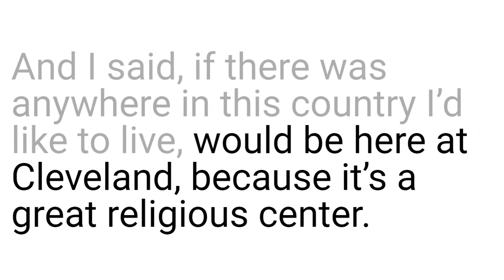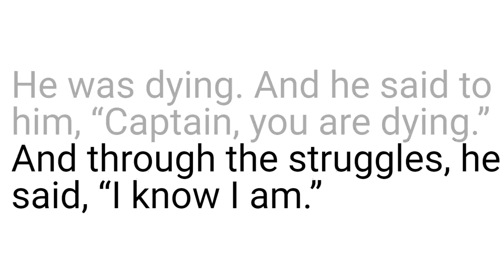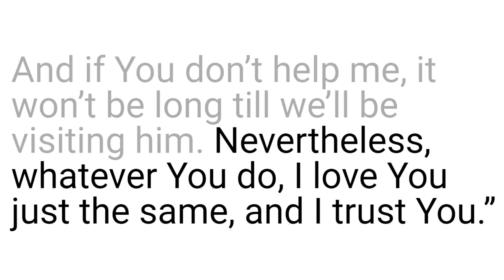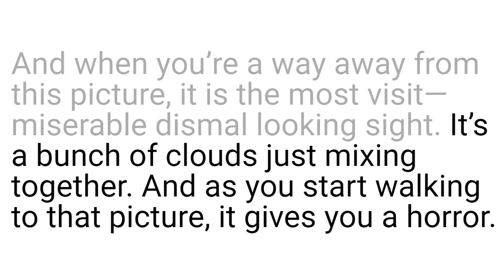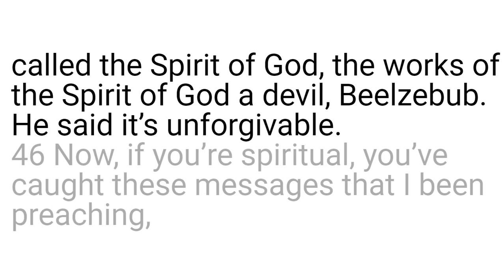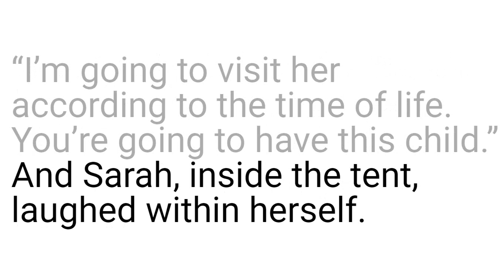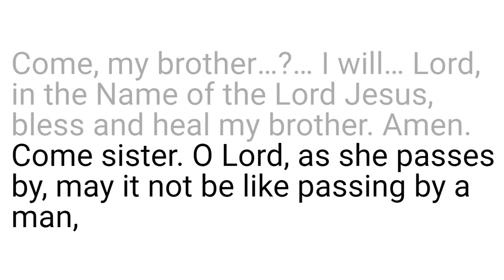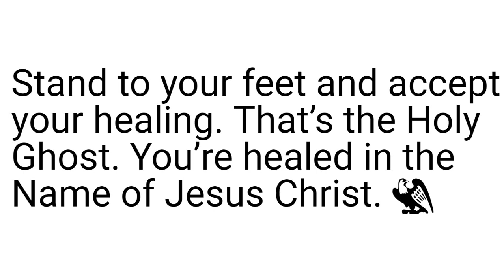59-0708E Be Certain Of God